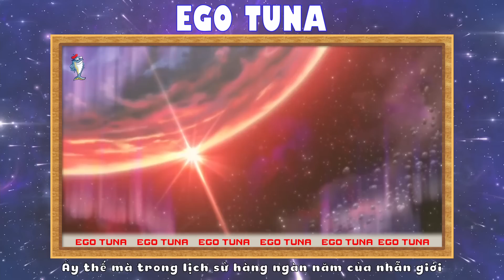TỔNG HỢP THỢ SĂN THẦN LINH TRONG NARUTO VÀ BORUTO